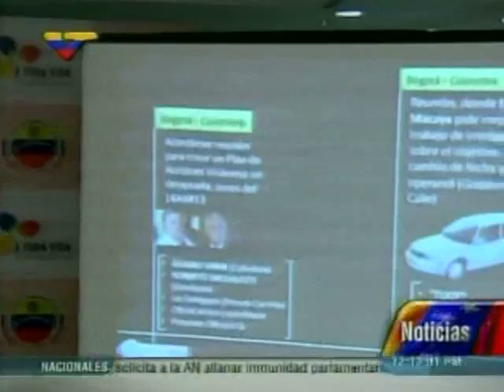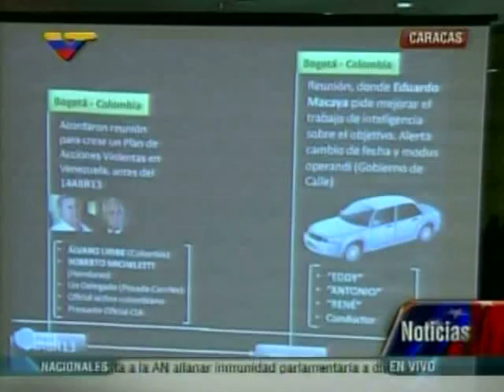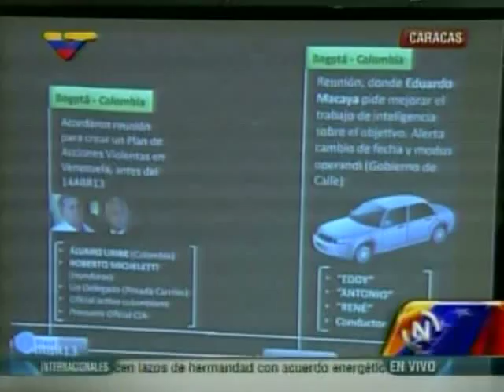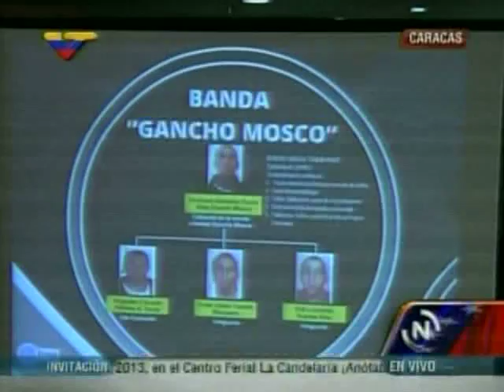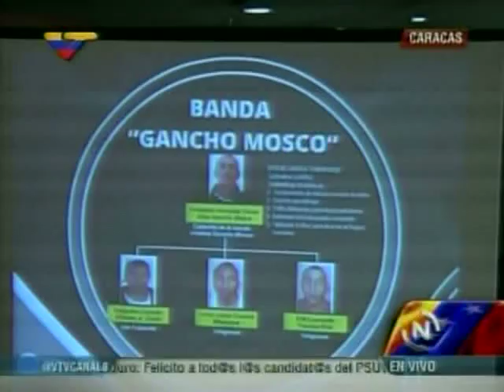Rodríguez Torres sobre la desarticulación del plan magnicida 26 08 2013